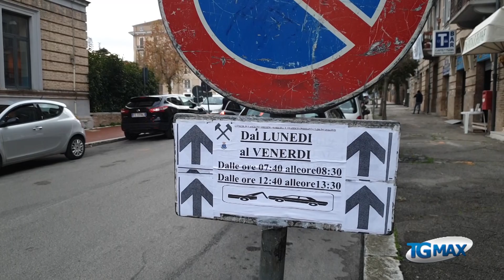Lanciano: settanta firme contro la zona di rispetto della scuola Principe di Piemonte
“Per la comodità di pochi avete creato disagi a centinaia di cittadini”. Così i settanta firmatari della petizione, rivolta al sindaco di Lanciano (Chieti), per rimuovere il divieto di accesso alla zona di rispetto della scuola primaria Principe di Piemonte, in piazza Unità d’Italia.